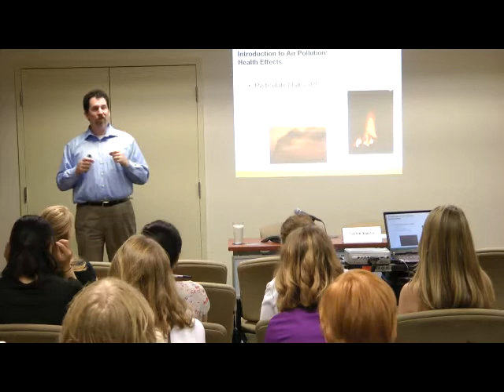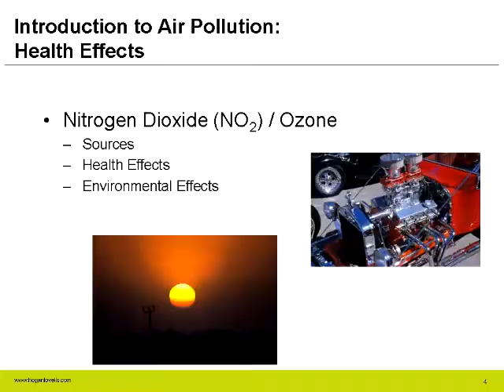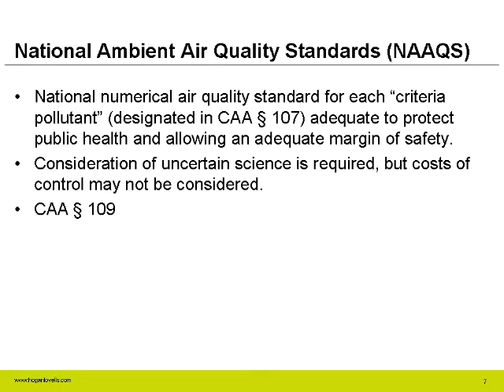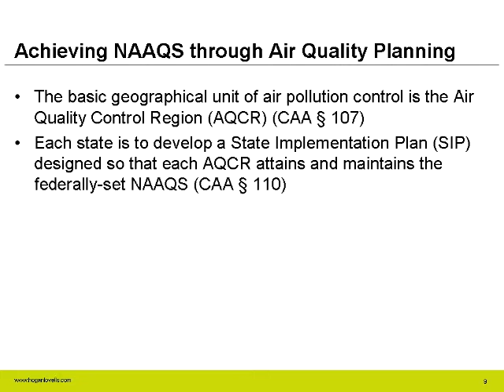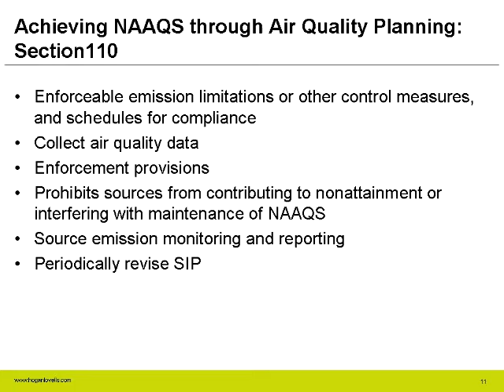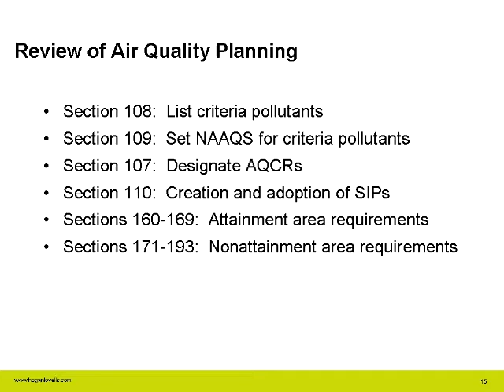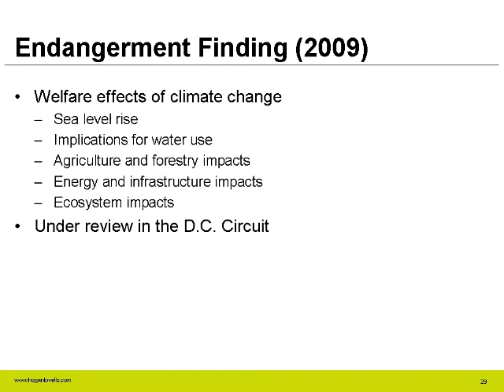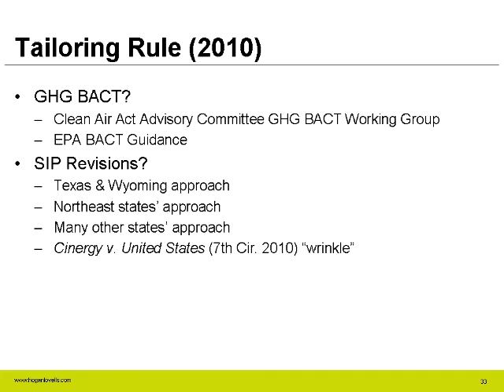Summer School 2011: Clean Air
The Clean Air session was an introduction to the major themes in air quality planning, including permitting programs, standards for mobile sources, special programs developed to improve air quality such as the acid rain program, and noise pollution controls. Mr. Traylor also discussed the developments leading to the enactment of the Clean Air Act in 1970 and its 1990 amendments, and the implementation of regulations related to climate change.

Faculty:
Patrick D. Traylor, Partner, Hogan Lovells US LLP